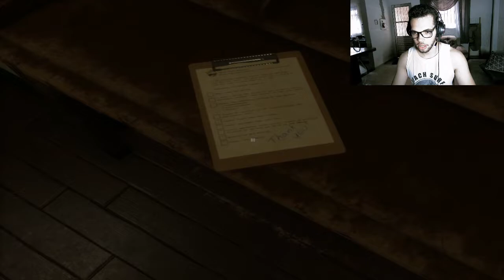ASSISTENTE DE NÉCROTERIO!! JOGO SUPER BIZARRO - The Mortuary Assistant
Assistente de Nécroterio, nesse jogo nossa missao principal e fazer uma necropsia em uma senhoraaa, porem o pior acontece, quando voce menos espera ela acorda e coisas bizarras acontecem, preparem as fraldinhas porque vai dar ruimmm hehee